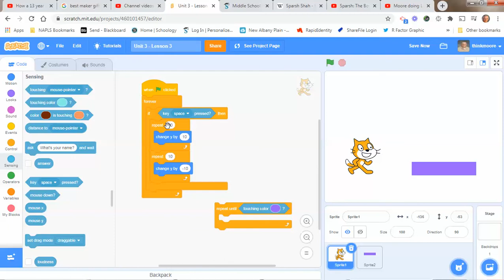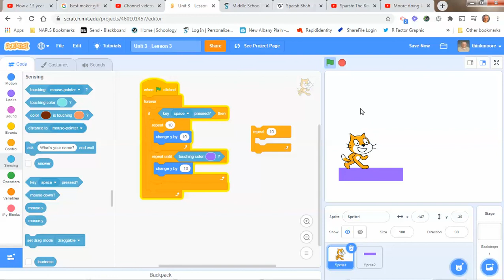Unit 3 Lesson 3 - Create a Sprite that will jump and land on a Platform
This video shows creating a sprite in Scratch that will jump and land on a platform. It is created to help @napls_ms learners with their SchoolsPLP lesson on Game Design.